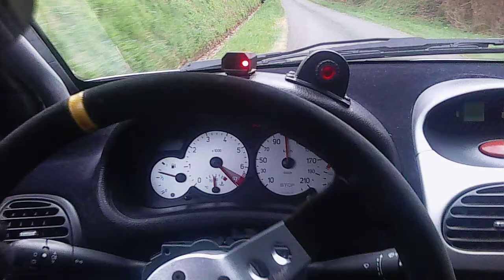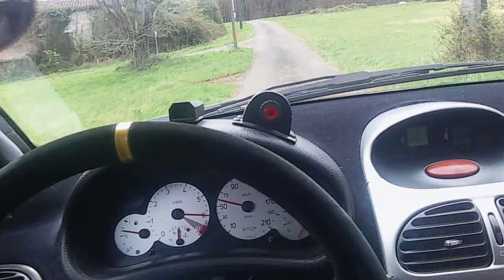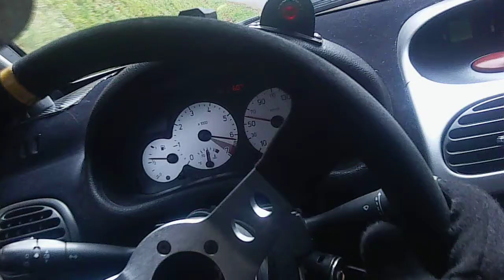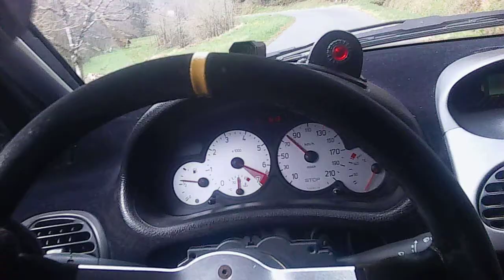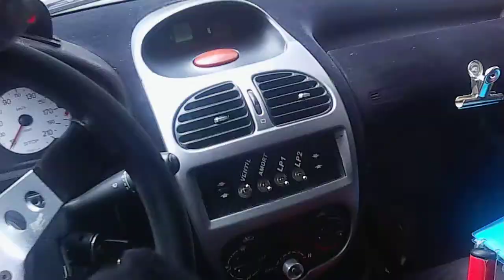rallye de Bonaguil 2022 es 3 DELTOUR DELOUS 206 A6K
es 3 rallye de Bonaguil , 19 eme temps.